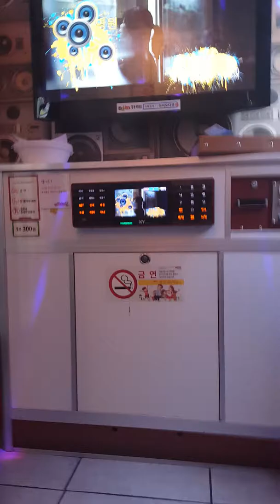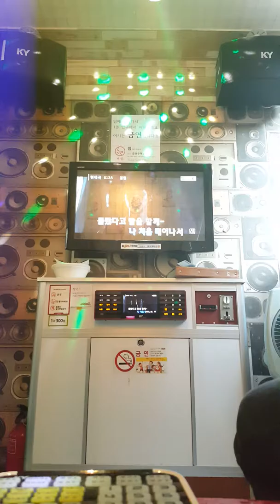New sky 영원 cover U.Joon